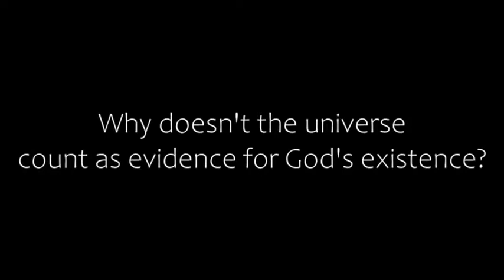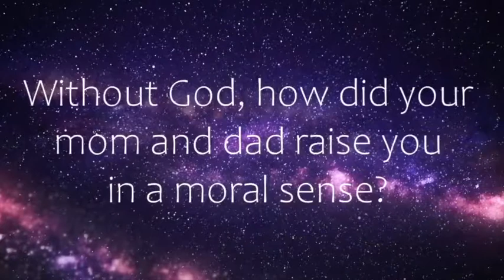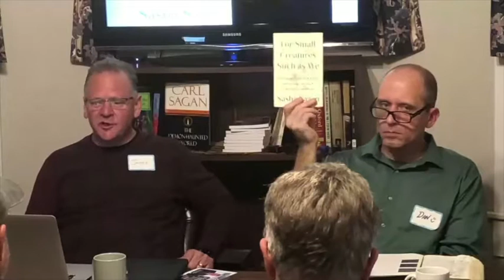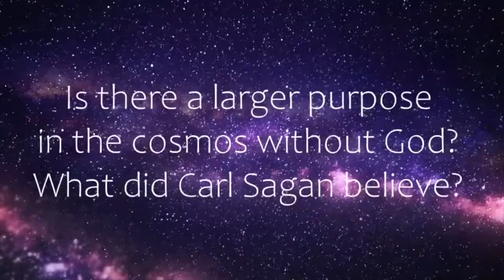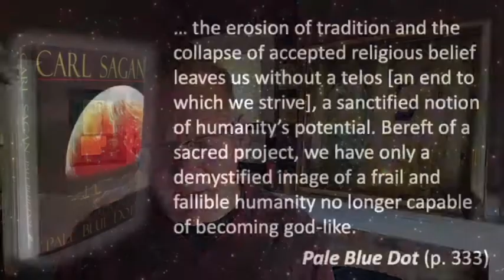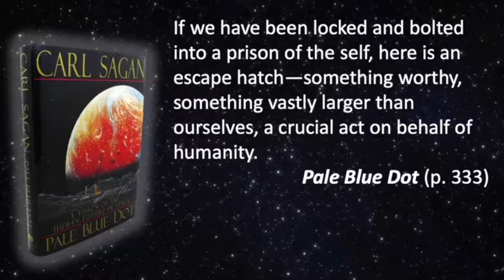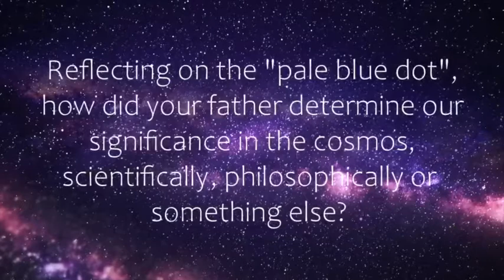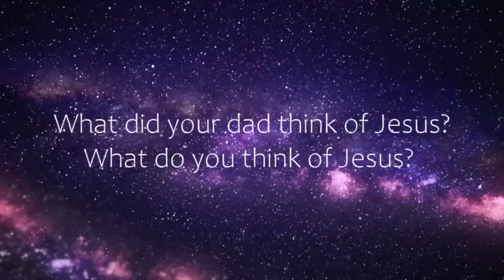"Pale Blue Dot" Nov, 2019 Atheist & Christian Book Club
The book "Pale Blue Dot," by the late Carl Sagan, was the topic of the November, 2019 meeting of the Atheist & Christian Book Club. Sasha Sagan, Carl's daughter, joined the club by video to discuss her father's book and take questions. The book club is a monthly gathering of skeptics and believers respectfully discussing important books from both perspectives. The club is free both to attend in Arlington, Texas (RSVP) or you may join by live stream. For more info. and to watch past clubs,